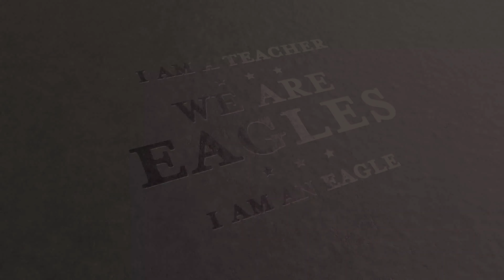Liz Ferrand I am an Eagle